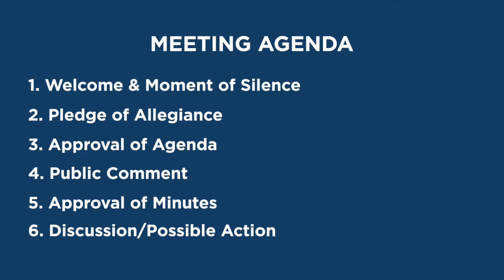School District of Oconee County Regular Board Meeting October 19, 2020